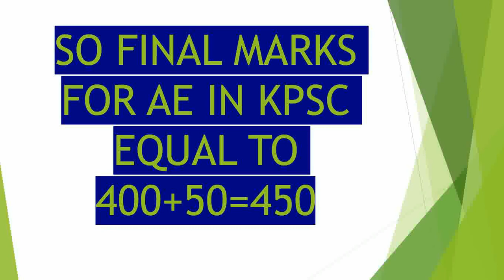KPSC SIMPLE DOUBT SOLVING FOR STUDENT